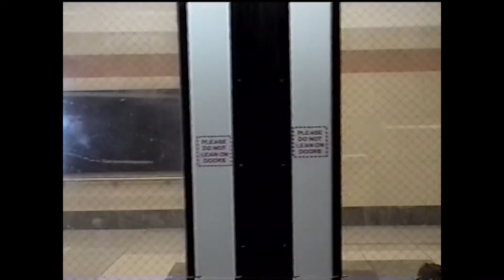Zac Brown Band: All Access ( Episode 4 )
This week we head to Denver for a one night stadium show at Coors Field. Crazy story, Billy Joel played the night before us and the Stones the night after. Pretty crazy to be sharing a venue with those LEGENDS!

Video by Alex Chapman of Southern Reel.